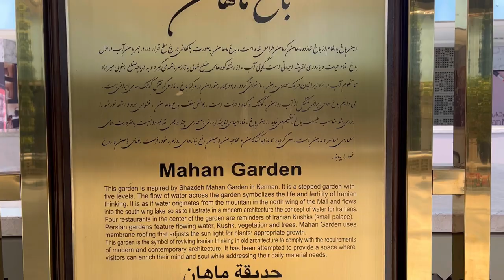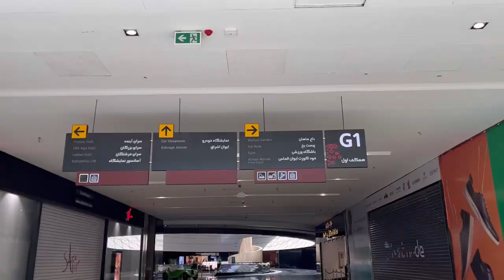The biggest shopping center in the world - Iran mall دیدار از ایران مال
Iran Mall, the world's largest shopping center, is located in the west of Tehran and near Chitgar Lake.
The multi-purpose complex includes various parts such as shopping centers, ice rink, cinema, sports complexes and various other parts.
ایران مال بزرگترین مرکز خرید جهان در غرب تهران و در نزدیکی دریاچه چیتگر قرار گرفته است.
این مجموعه بزرگ شامل بخش های مختلفی از جمله مراکز خرید، پیست یخ، سینما، مجموعه های ورزشی و قسمت های متنوع دیگر میباشد